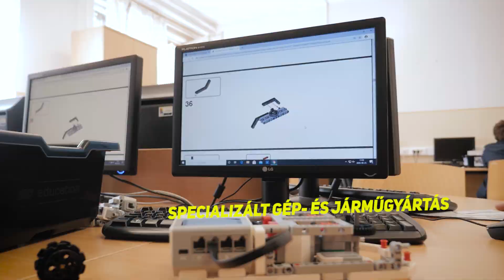HSZC Eötvös József Technikum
Képzések